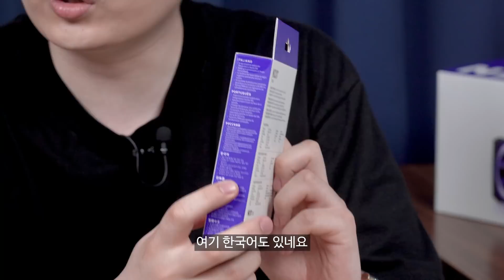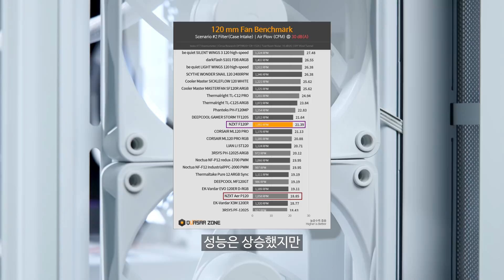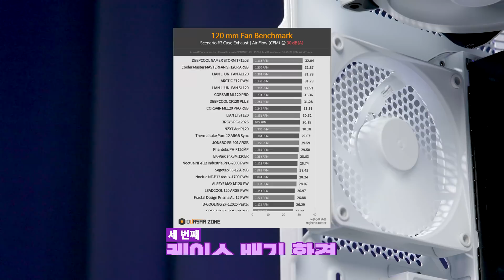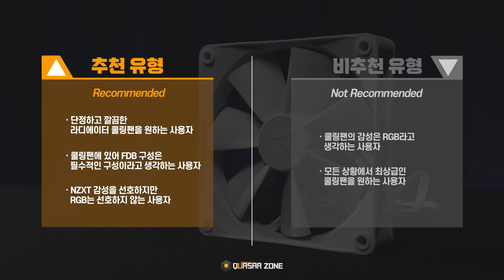NZXT 신형 크라켄 출시 떡밥 떴다? NZXT F120P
라디에이터 팬 시장의 명품 라인
NZXT AER P120의 후속 F120P가 나타났다
그런데 단순 쿨링팬만 출시할 거라고 생각하는 사람은 없지?
ㅋㄹㅋ ㅈㅌ ㅊㅅ?